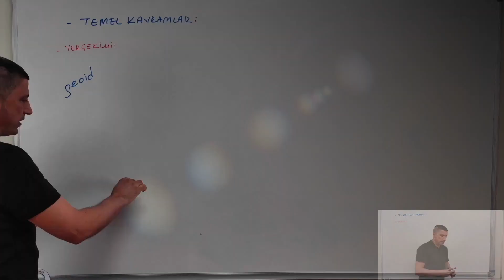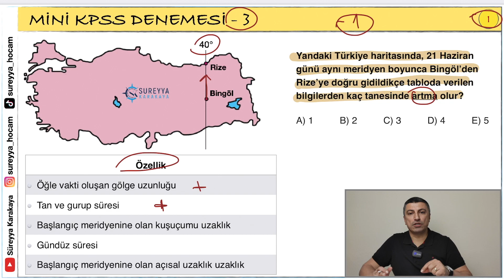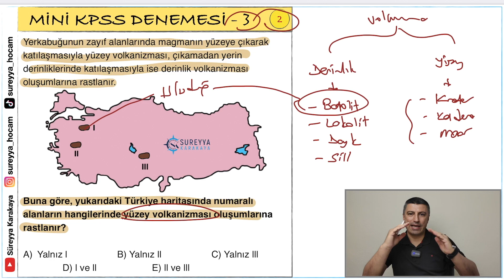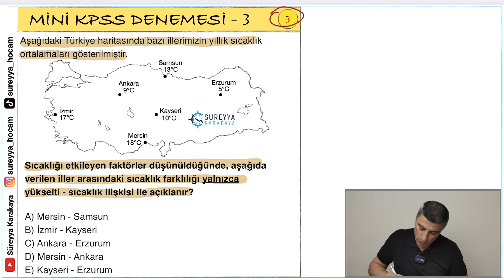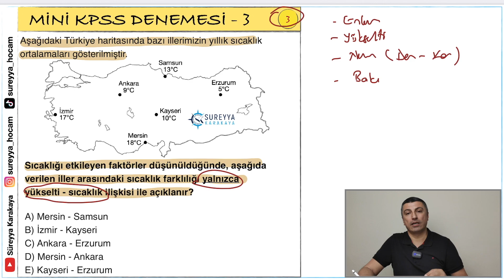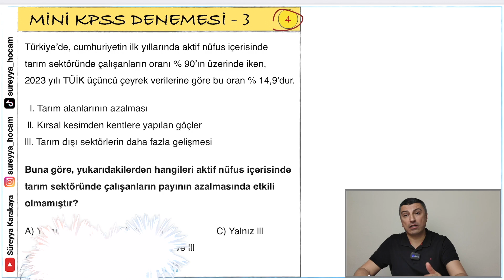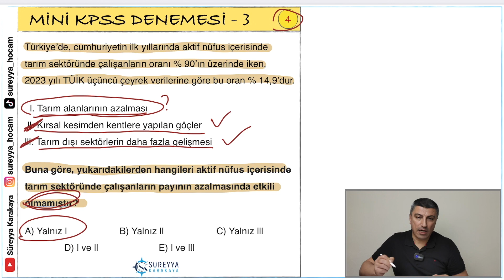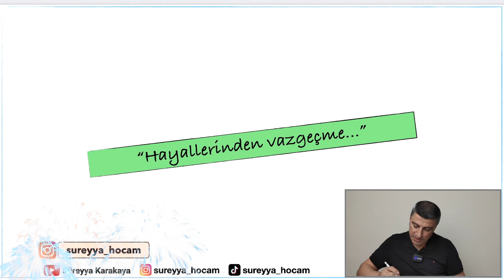3) 2024 KPSS Lisans - Ön Lisans - Ortaöğretim l Coğrafya Mini Deneme Sınavı - 3 l SÜREYYA KARAKAYA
Merhaba arkadaşlar.
"Mini KPSS Denemeleri" adını verdiğimiz bu seride yine ÖSYM tadında sorularla KPSS Coğrafya Deneme Sınavı çözüyoruz. KPSS'de karşınıza gelme ihtimali olan soru tarzlarıyla sizlerle birlikte olacağım.
İyi seyirler.

"Hayallerinden vazgeçme..."
Süreyya Karakaya

2024 kpss,
kpss 2024,
kpss coğrafya deneme 2024,
2024 kpss coğrafya deneme,
kpss coğrafya,
kpss deneme,
ekpss,
ekpss deneme,
kpss lisans,
2024 kpss lisans,
kpss 2024 lisans,
kpss önlisans,
kpss ön lisans,
2024 kpss önlisans,
kpss 2024 önlisans,
kpss ortaöğretim,
2024 kpss ortaöğretim,
kpss 2024 ortaöğretim,
2024 kpss ortaöğretim,
kpss 2024 güncel bilgiler,
2024 kpss güncel bilgiler,
polislik sınavı güncel bilgiler soruları,
kpss lisans,
kpss önlisans,
kpss ortaöğretim,
2024 kpss güncel bilgiler deneme,
2024 kpss güncel bilgiler,
kpss mülakat soruları,
kpss lisans,
kpss önlisans,
kpss ortaöğretim,
2024 kpss güncel bilgiler deneme,
2024 kpss güncel bilgiler deneme,
2024 kpss deneme,
2024 kpss deneme indir,
2024 kpss coğrafya deneme indir,
2024 kpss coğrafya denemesi indir,
2024 kpss coğrafya denemesi pdf indir,
süreyya karakaya,